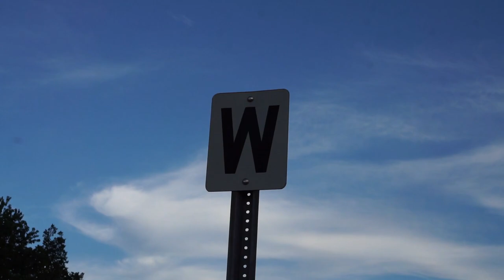Florida East Coast Freight Train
FEC freight train at St Augustine